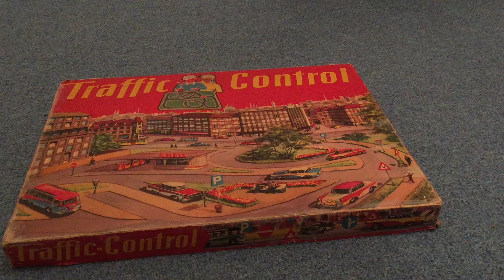TIN TOY - Technofix 295 Traffic Control (1959)